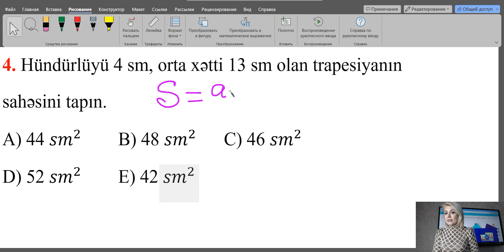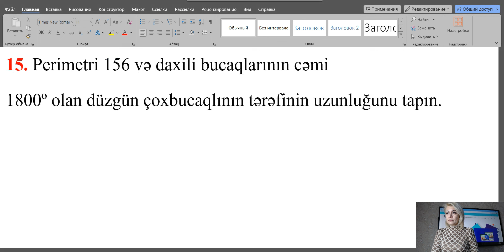3 mart 2024 cü il.11 Sinif Buraxılış İmtahanındakı Riyaziyyat Suallarının İzahları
Siz bu videoizahda 3 mart  2024 ci il DİM-in 11-ci sinif buraxılış imtahanında riyaziyyat fənnindən təqdim etdiyi testlərin   izahları ilə tanış olacaqsınız.DİM-in şagirdlərinə təqdim etdiyi bu suallar   minimum biliyi ehtiva edən suallardır.HƏR BİRİNİZƏ UĞURLAR ARZULAYIRAM!
nailə axundova,
riyaziyyat,
riyaziyyat imtahan,
abituriyent riyaziyyat,
buraxılış riyaziyyat,
11 sinif riyaziyyat,
11 sinif buraxilis imtahani,
2024 abituriyent jurnali,
2024 abituriyent jurnali cavablari,
2024 riyaziyyat buraxilis,
abiturient 2024,
riyaziyyat 2024 buraxilis 11,
11 ci sinif buraxılış riyaziyyat 2024,
11 sinif buraxılış riyaziyyat,
11 ci sinif buraxilis imtahani 2024 riyaziyyat,
matematik,
matematik soruları,